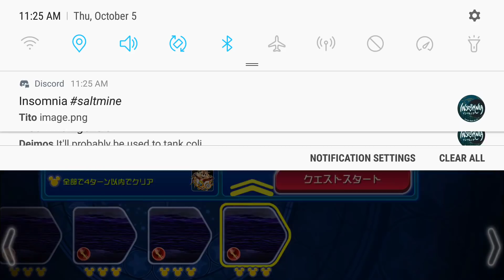HD Zexion Ver. Medal Showcase!!! (200% Guilt w/HD Vanitas) - KHUX UNION CROSS JP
HD Zexion

Tier: 7
Attribute: Reversed Magic
Gauges: 3
Multiplier: 9.82x ~ 11.88x

Ability: [AOE] Buffs PSM ATK by 4 tiers for 2 turns. Buffs PSM DEF by 4 tiers for 2 turns. Debuffs the enemies’ GEN ATK by 1 tier for 2 turns. Debuffs the enemies’ GDD by 1 tier for 2 turns.

Hits: 7